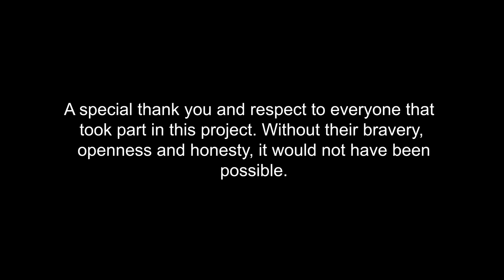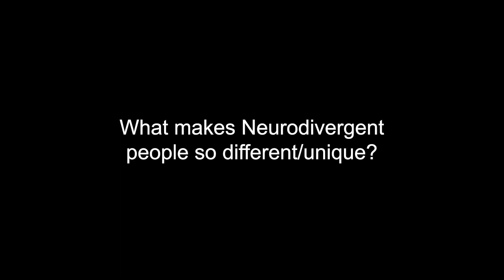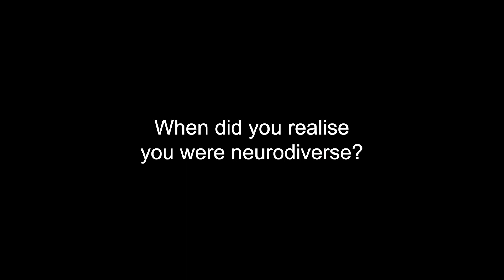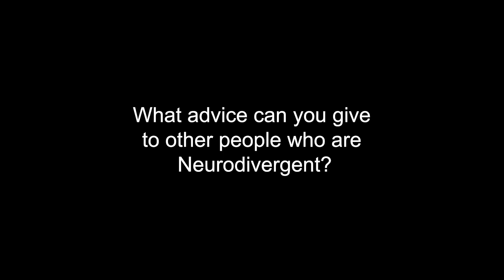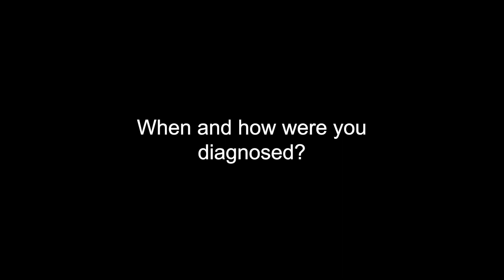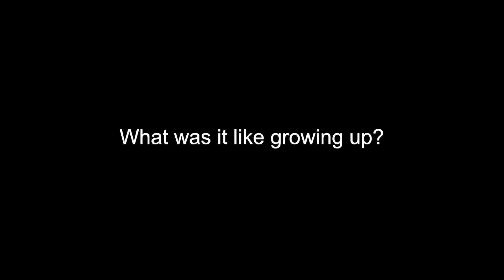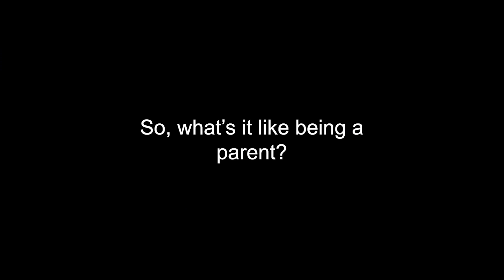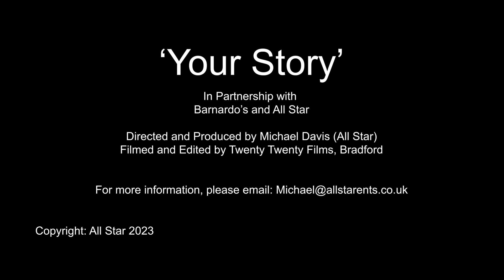Your Story - Episode 3 - Three Young Women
In this episode we capture the story and journey of three young women with autism and SEN.